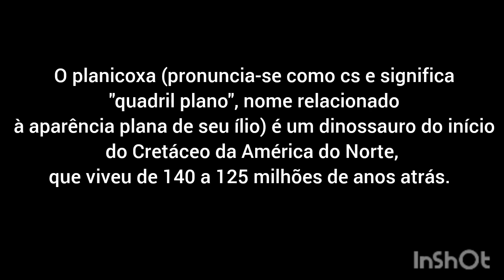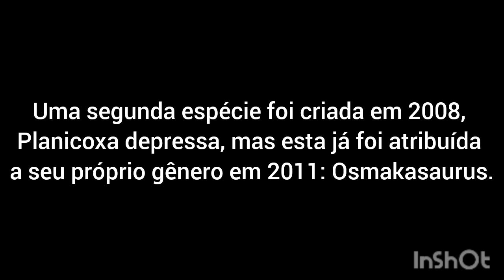Planicoxa - Um Ornitopóde de quadril plano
CORREÇÃO: O Nome Científico Correto é Planicoxa venenica